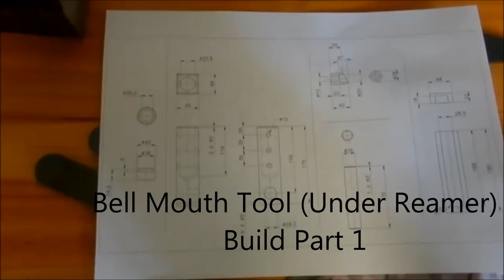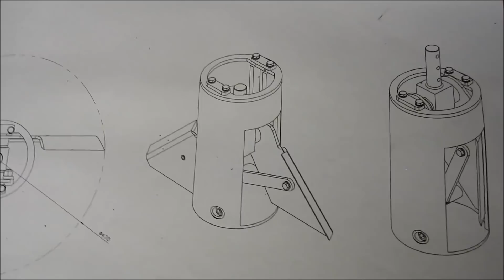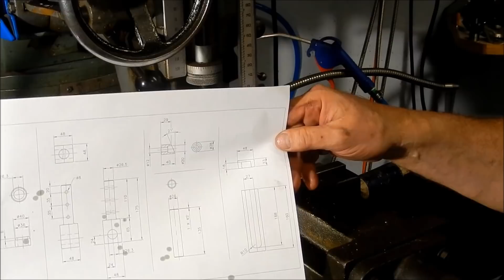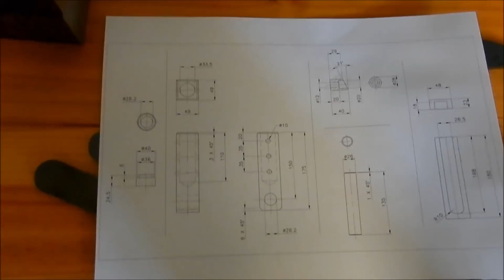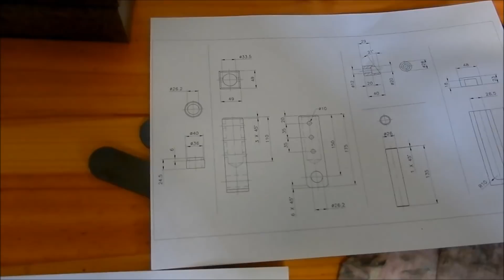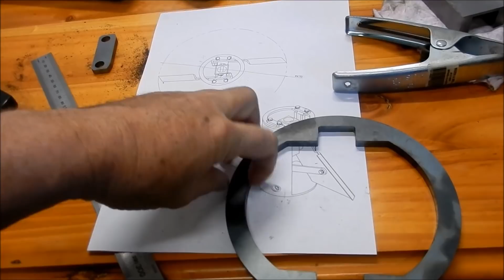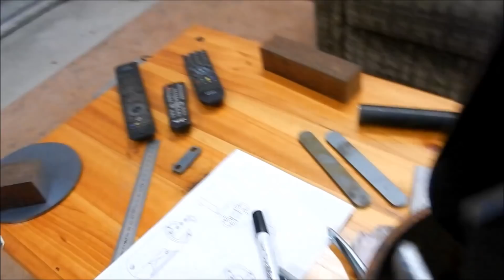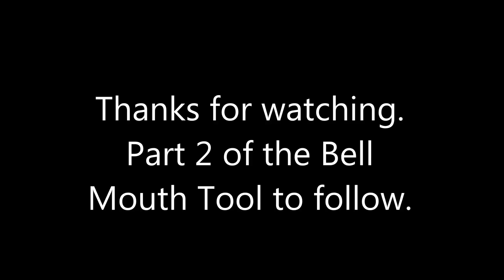Home Made Bell Mouth Tool / Under Reamer Part 1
This is a 2 part Video on the Bell Mouth Tool I designed and built to expand the bearing area at the base of the piles I sunk to increase the load they could support.  See my previous 4 part video's on the full shed lifting project -